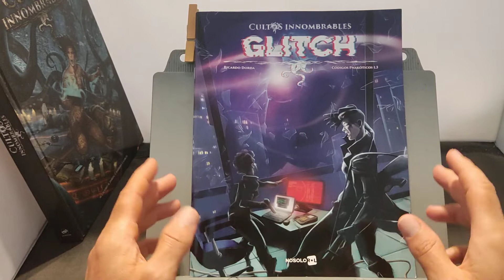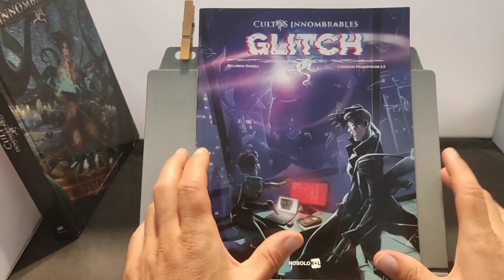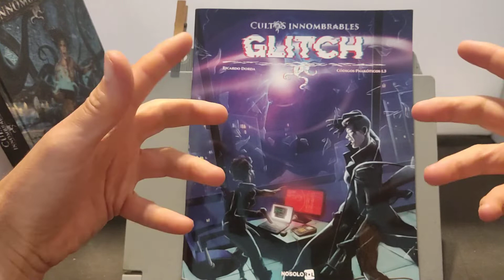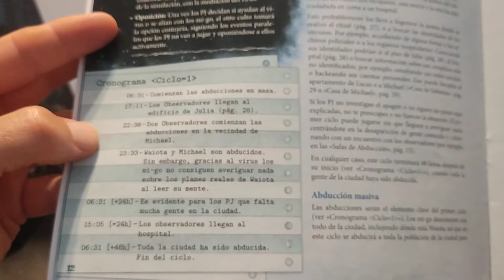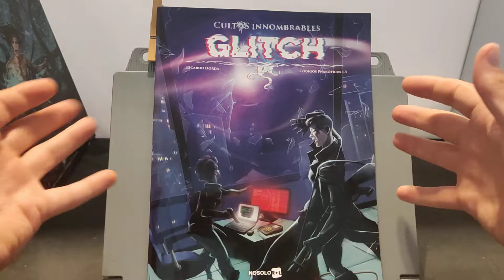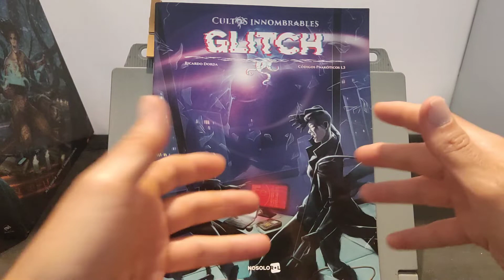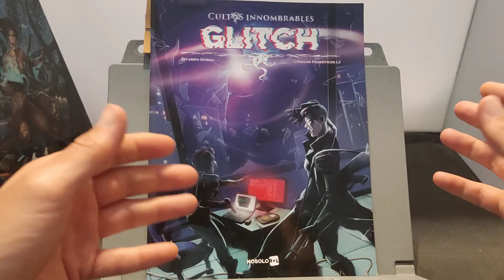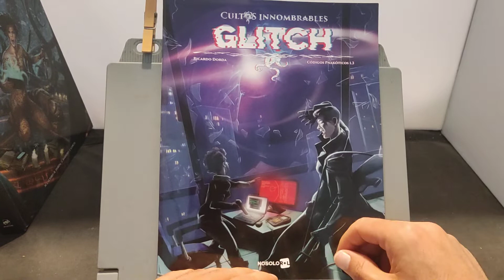Glitch - Cultos Innombrables